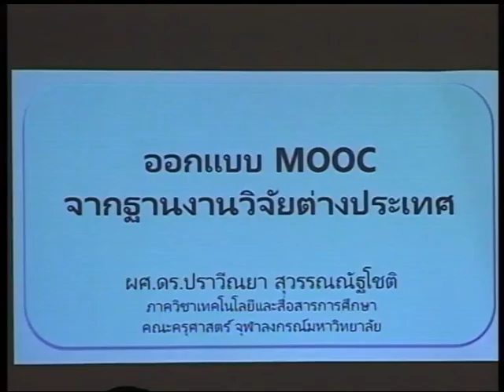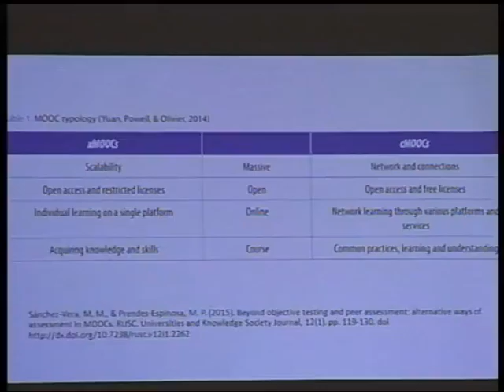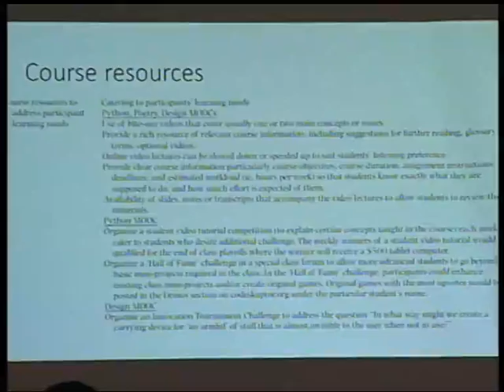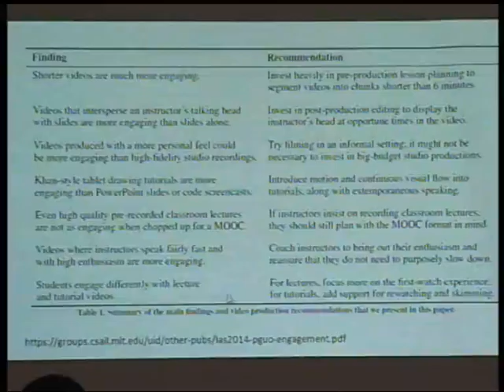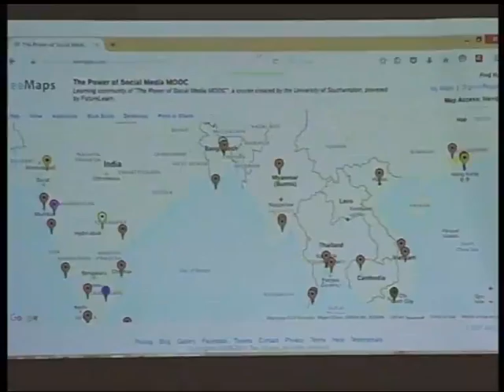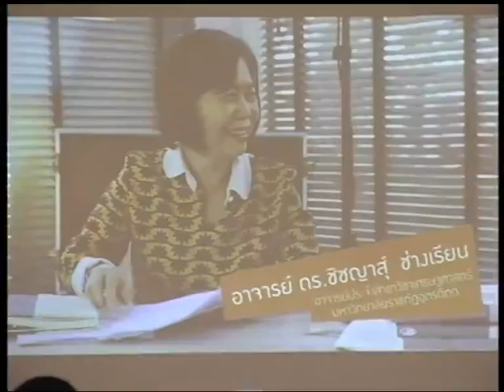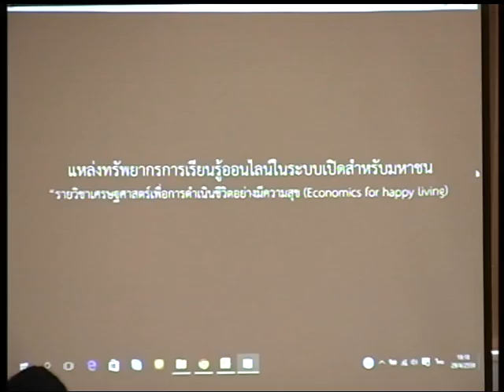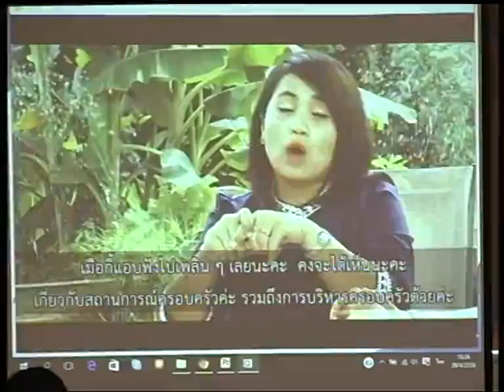ออกแบบการเรียนการสอนและสื่อการเรียนรู้รายวิชา MOOC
โดย ผศ.ดร.ปราวีณยา สุวรรณณัฐโชติ